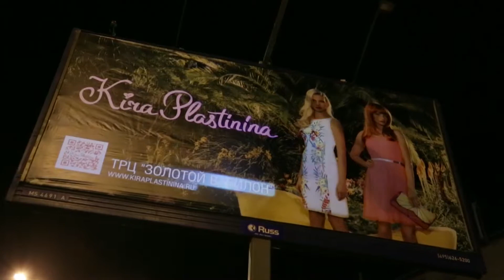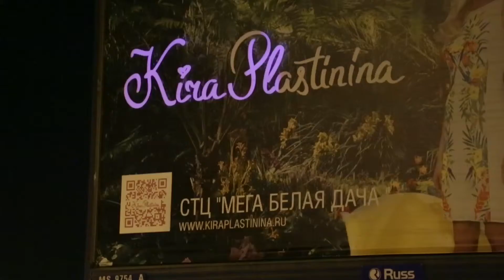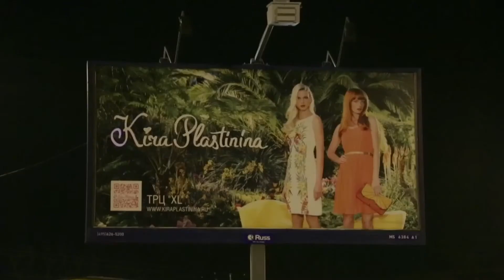Кампания бренда Кира Пластинина в наружной рекламе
В марте 2013 оператор наружной рекламы Russ Outdoor провел кампанию в поддержку весенней коллекции бренда молодёжной одежды Кира Пластинина. Проекционная технология вновь доказала свою эффективность!